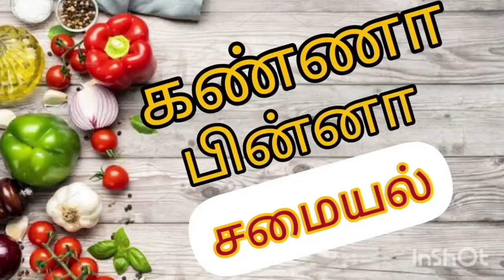Quick &Easy Prawn Pasta/ Instant Pasta/ Prawn pasta/kannapinnasamayal